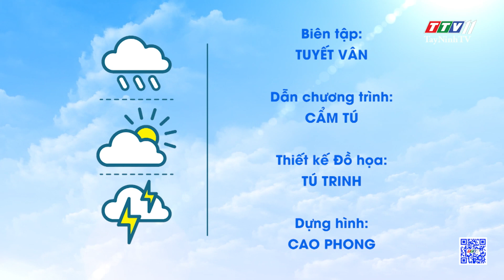Cảnh báo dông, sét, tố, lốc, mưa đá và mưa lớn cục bộ trên địa bàn tỉnh | TayNinhTVDVC